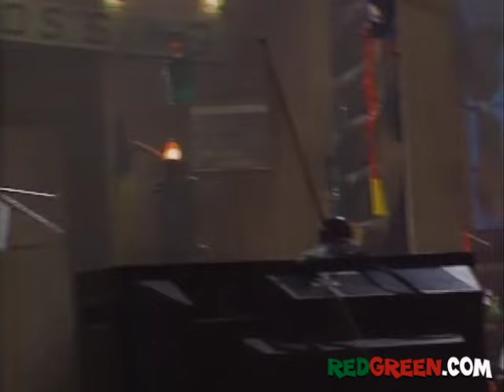The Red Green Show Ep 59 "The Hidden Mine" (1993 Season)